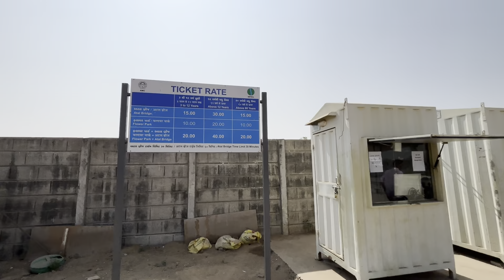ATAL BRIDGE | ATAL FOOT OVER BRIDGE SABARMSTI RIVERFRONT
ATAL PEDESTRIAN BRIDGE | ATAL FOOT OVER BRIDGE SABARMSTI RIVERFRONT INAUGURATION